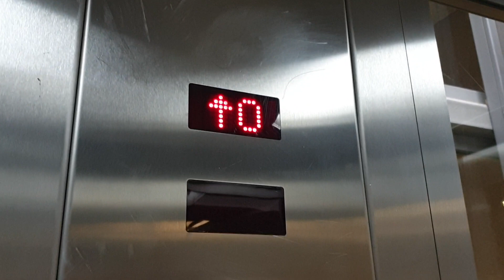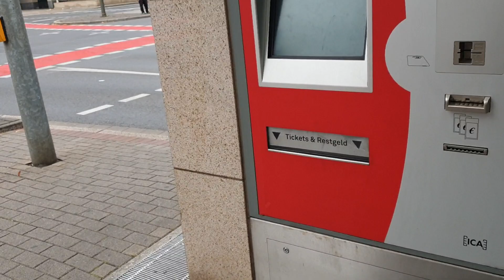Otis Aufzug im U-Bahnhof Ostentor in Dortmund